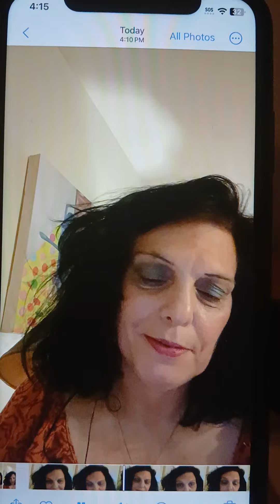August 12, 2024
lots of roses 🌹